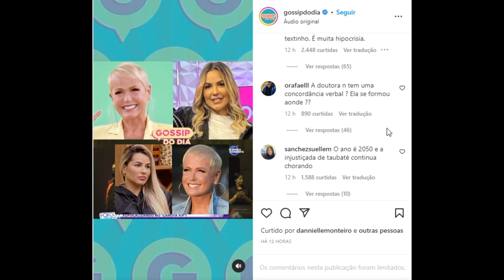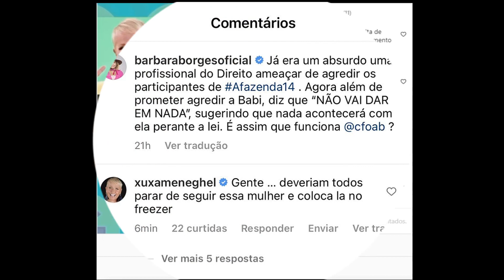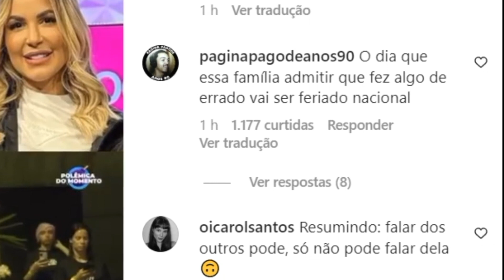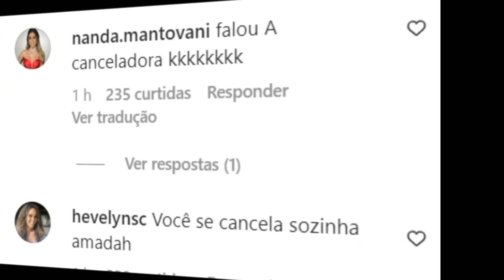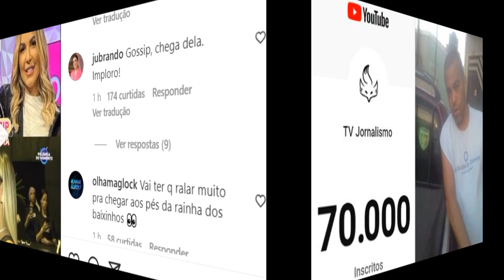Deolane Bezerra é ‘massacrada’ após criticar Xuxa Meneghel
Deolane-Bezerra e Xuxa Meneghel (Reprodução: Instagram)

Matheus Nunes
20/12/2022 20h34
Compartilhe:

Treta! Os internautas não gostaram nada da resposta de Deolane Bezerra no programa Fofocalizando, do SBT, sobre o comentário de Xuxa Meneghel em relação a sua participação em ‘‘A Fazenda 14’’ (Record TV). Na ocasião, a advogada afirmou que é muito triste ver uma artista de tamanha grandeza querendo cancelar as pessoas. A citação da ex-Fazenda repercutiu no Instagram nesta terça-feira (20), onde os usuários a detonaram em defesa da ex-apresentadora global. De acordo com alguns usuários, a ex-peoa se cancelou sozinha e outros disseram também que ela não pode falar da eterna rainha dos baixinhos.

Na entrevista que foi ao ar ontem (19), Deolane Bezerra foi questionada sobre as declarações de Xuxa Meneghel, que diziam que as pessoas deveriam parar de seguir a viúva de Mc Kevin e colocá-la no freezer, enquanto estava confinada. Em seguida, a influenciadora digital soltou o verbo contra a rainha dos baixinhos apontando que a ex-global queria seu cancelamento.

‘‘Menino, uma loucura! Brigando até com a Xuxa. A gente tende a puxar para os nossos, né. Mas é muito triste ver uma artista de tamanha grandeza querendo cancelar as pessoas. Até porque quem vive no mundo da fama sabe como é essa era de cancelamento e nem todo ser humano é perfeito. O que para ela pode ser um defeito meu para outras pessoas pode ser uma qualidade, e eu prefiro pagar o preço de ser verdadeira’’, declarou a viúva do cantor Mc Kevin, que era rival de Bárbara Borges no jogo, participante na qual Xuxa torcia e que venceu o reality show da Record TV.

Após esse comentário de Deolane, os internautas não gostaram nada e atacaram a famosa no perfil ‘‘GossipDoDIa’’ na rede social de fotos e vídeos, onde a influencer tira parte de sua renda. ‘‘O dia que essa família admitir que fez algo de errado vai ser feriado nacional’’, escreveu um seguidor da página. ‘‘Resumindo: falar dos outros pode, só não pode falar dela’’, declarou Carol Santos.

‘‘Essa povo confunde ser verdadeira com falta de educação. Ai ai’’, criticou Bianca. ‘’MANO ELA QUER FALAR DA XUXA?? A XUXAAAAA MANOOOO ….a noção mandou lembranças Dra Bizzara!’’, detonou Kiko Garcez em defesa de Xuxa Menghel. ‘‘falou A canceladora kkkkkkkk’’, afirmou Nanda. ‘‘Você se cancela sozinha amadah’’, escreveu outra. ‘‘O ano é 2050 e a injustiçada de taubaté continua chorando’’, Suellem Sanches. ‘‘A pessoa confunde verdade com soberba’’, expressou Bia.

‘‘Verdadeira ela quer dizer falar o que quiser sem filtro nenhum e sem respeito também?’’, questionou Thais Rita. ‘‘Retificando a informação que você trouxe : ser verdadeira é uma coisa, ser desnecessária , agressiva , soberba , praticar bullying e hostilizar as pessoas ao redor é outra completamente diferente’’, afirmou Kamila. ‘‘Vai ter q ralar muito pra chegar aos pés da rainha dos baixinhos’’, disse outro